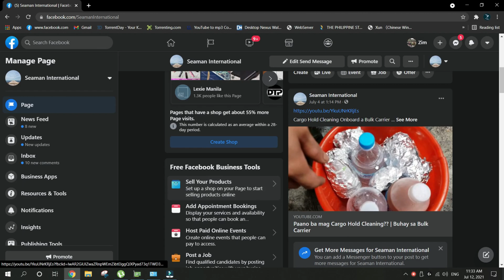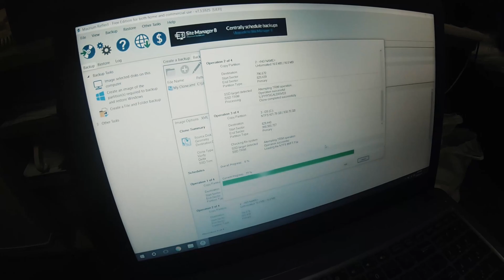Asus X540U SSD Upgrade | Kobe, Japan